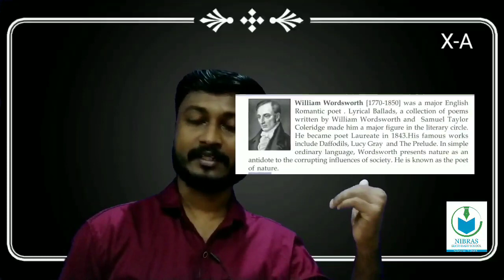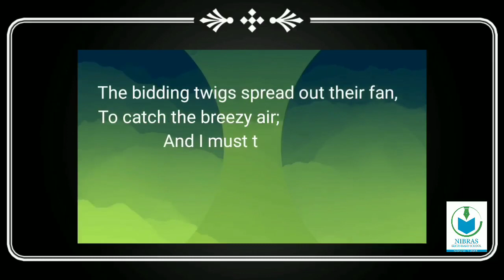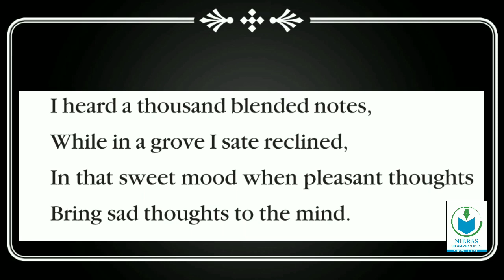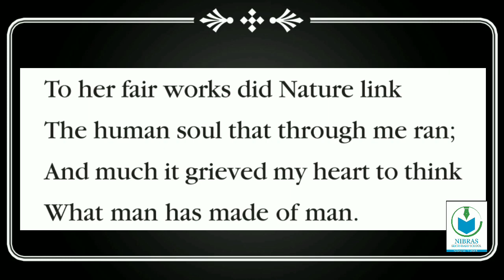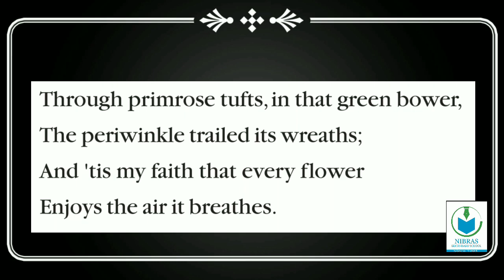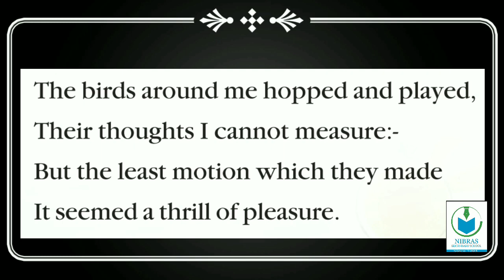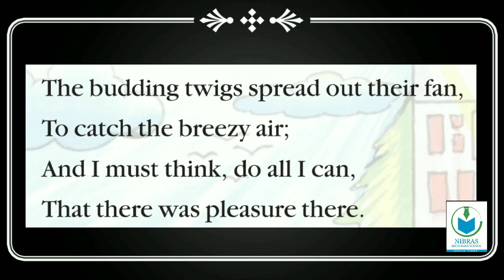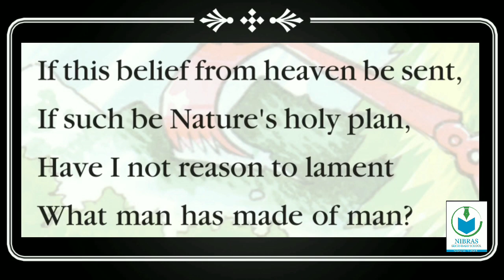NIBRAS ONLINE CLASS|SSLC ENGLISH|LINES WRITTEN IN EARLY SPRING|AKSHAY KUMAR|PART-1